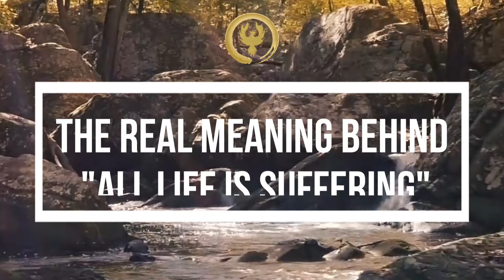the REAL meaning behind "all life is suffering" + how to LEVERAGE it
"All life is suffering" may be true but not necessarily in the way that you think. In this video I share with you what my Guidance had to say on the matter.

OTHER WAYS TO WORK WITH ME:
🌱 If you want 1:1 support with clearing old limiting patterns and stepping into the best, most abundant, and fulfilled version of your life then apply for a Clarity & Breakthrough call with me below 👇🏻

🍂 HOURS of resources, LIVE sessions, TONS of resources to rescript your subconscious, raise your frequency, and help you move powerfully towards the most powerful version of your life 👉🏻